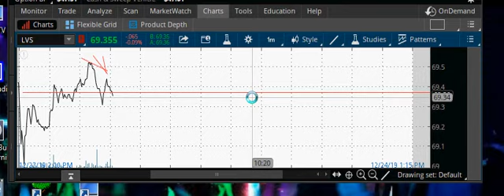Merry Christmas and Happy New Year